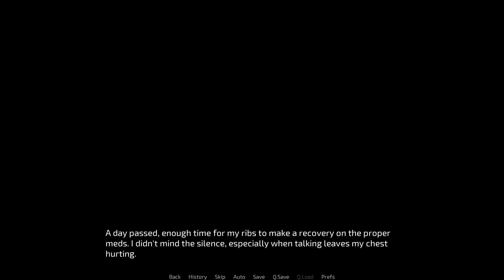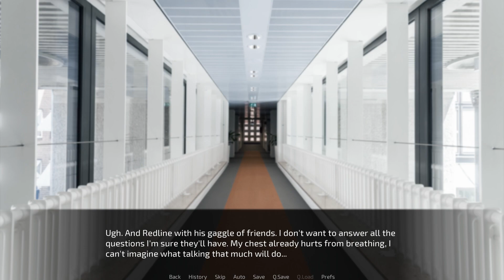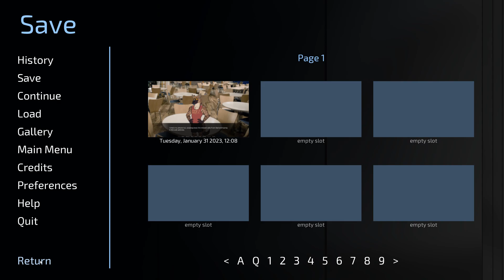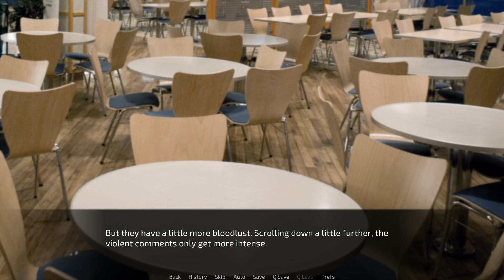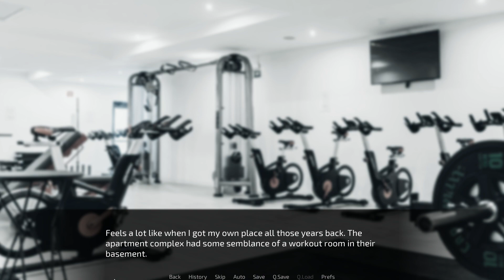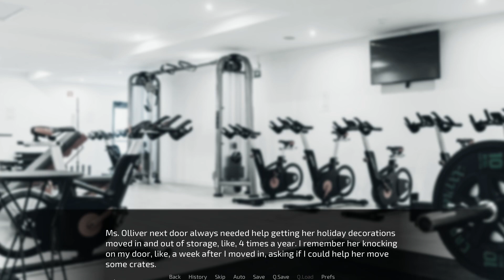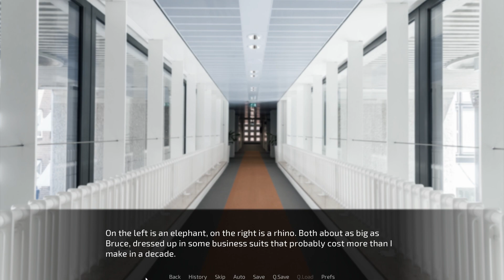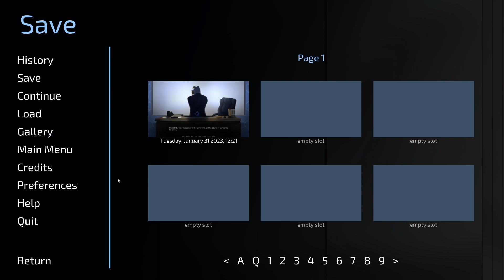The Commissioner- Undefeated #10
Uh oh, looks like Zander has gotten himself into a bit of trouble with this enigmatic Commissioner fellow... this guy is definitely scarier than Bruce. Our hero better watch his step here!

Undefeated is a furry visual novel on itchio!